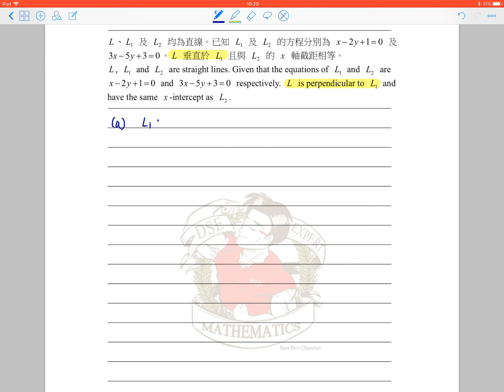BenBenChannel - Ch.2 (Equations of straight lines) Challenging problems Q.6